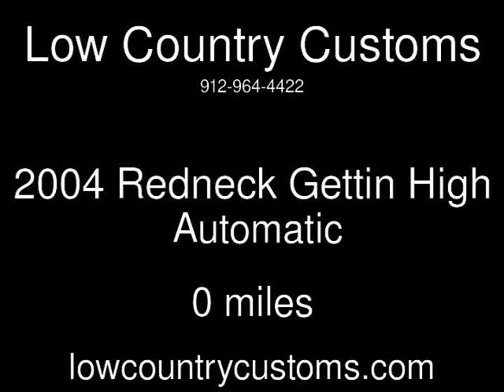2004 Redneck Gettin High Used Motorcycles - Savannah,GA - 2017-09-11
See more details about this used motorcycle This 2004 Redneck Gettin High with 0 miles is for sale at Low Country Customs.